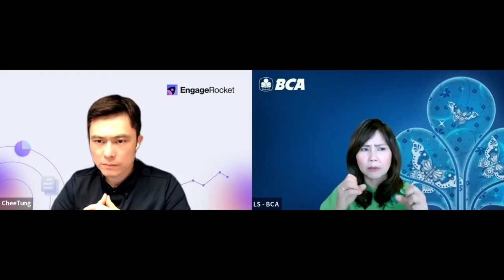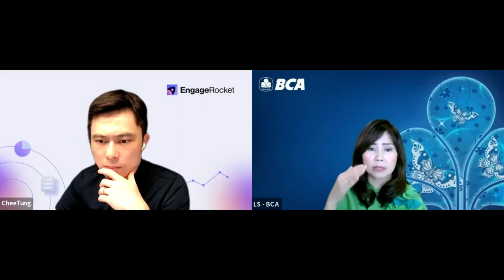Exclusive Interview with CHRO of the Year 2022 | Ms Lianawaty Suwono, PT Bank Central Asia Tbk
In this interview, our co-founder CheeTung Leong, spoke to the winner of CHRO of the Year 2022, Ms Lianawaty Suwono, Human Capital Management Director, PT Bank Central Asia Tbk.

This award recognises an individual HR leader that creates an inspiring vision of the organisation’s future and effectively motivates and inspires people to engage with that vision, and/or demonstrates his/her strategy, align with the different departments and obtain positive business results.